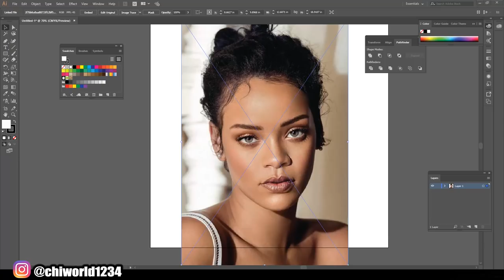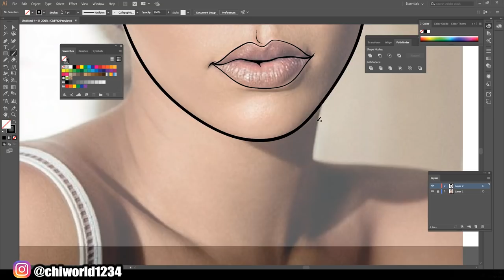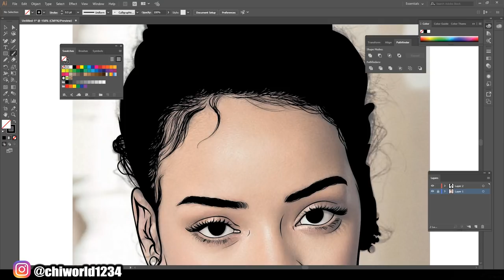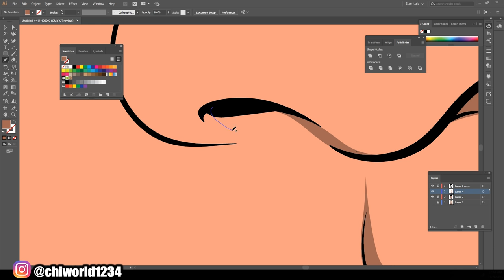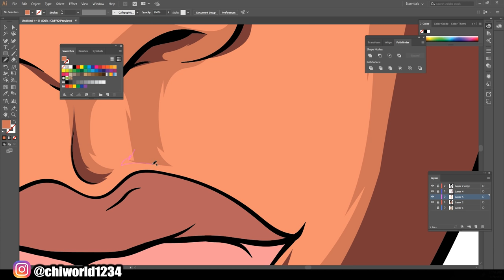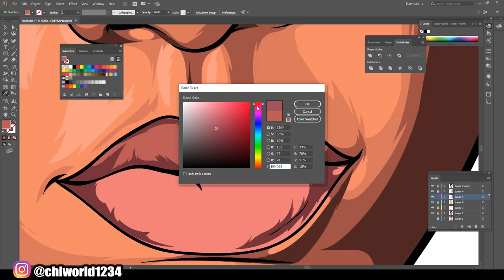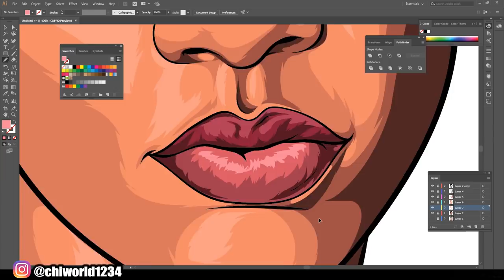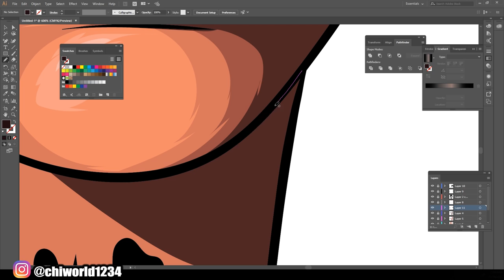Rihanna -- Speedart 2019!